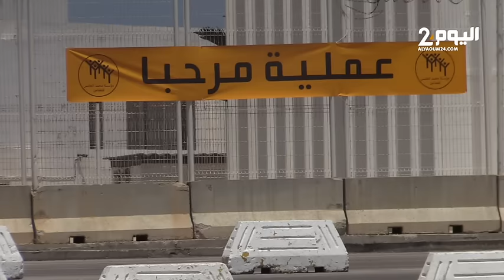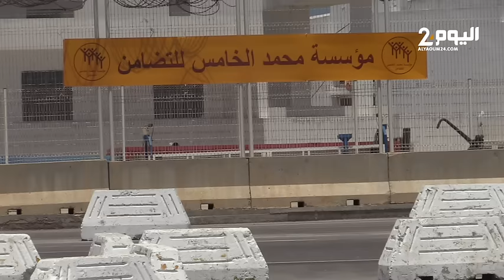ميناء طنجة المدينة : انطلاق عملية العبور “مرحبا 2024 ” لاستقبال الجالية المغربية المقيمة بالخارج